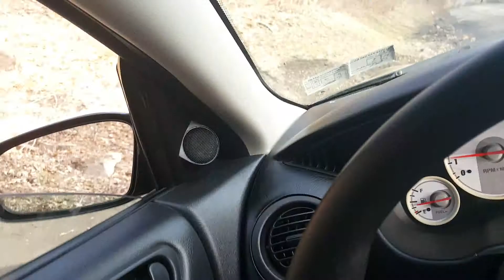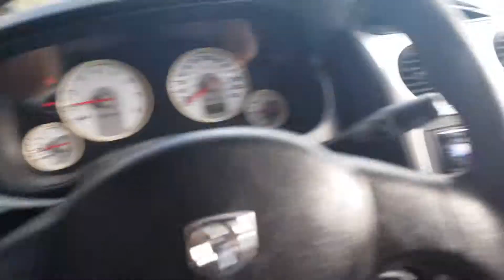Hdc3's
And more fun